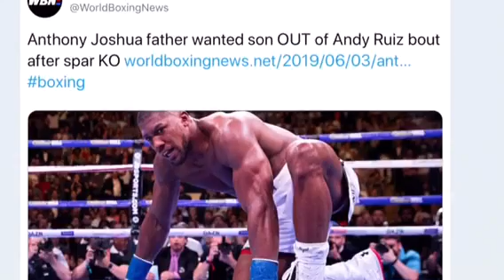BREAKING NEWS: ANTHONY JOSHUA WAS KNOCKED OUT IN SPARRING CONCUSSED BEFORE ANDY RUIZ FIGHT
ANTHONY JOSHUA WAS KNOCKED OUT IN SPARRING CONCUSSED BEFORE ANDY RUIZ FIGHT